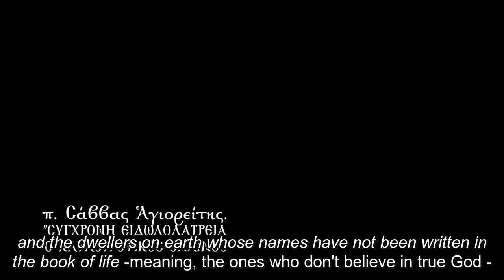Father Savvas the Athonite: Idolatry